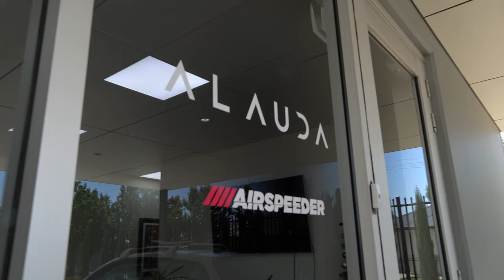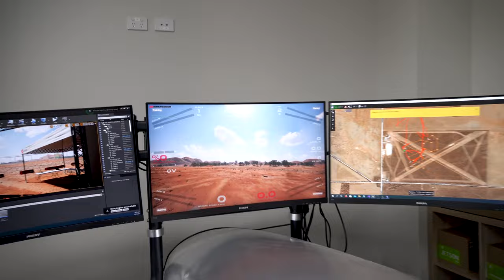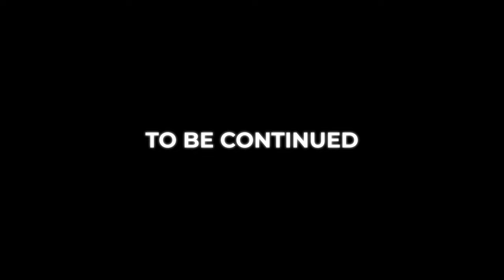Becoming world's FIRST FLYING CAR racing pilot for @Airspeeder | Ep.1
One day I woke up to message form @Airspeeder   asking me to become one of their first racing pilots for their flying evtol aircrafts. This is part 1 of my 3 part vlog series where I will take you behind the scenes of what it takes to become racing pilot for Airspeeder.